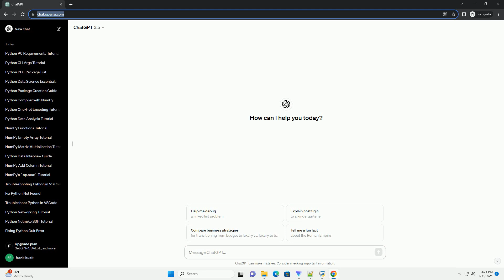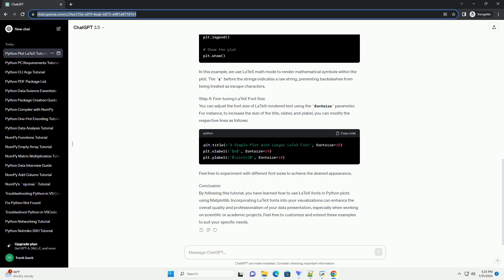python plot latex font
Title: Using LaTeX Fonts in Python Plots: A Step-by-Step Tutorial
Introduction:
LaTeX fonts are widely used in academic and scientific documents for their high-quality typography. If you're working on data visualization projects using Python, you might want to incorporate LaTeX fonts in your plots for a professional and polished appearance. In this tutorial, we'll walk through the process of integrating LaTeX fonts into Python plots using Matplotlib.
Requirements:
Make sure you have the following libraries installed before starting:
Step 1: Importing Required Libraries
Let's start by importing the necessary libraries in your Python script or Jupyter Notebook.
Step 2: Configuring Matplotlib to Use LaTeX Fonts
Matplotlib provides a LaTeX text rendering engine that you can enable. Add the following lines at the beginning of your script or notebook to configure Matplotlib to use LaTeX.
Step 3: Creating a Simple Plot
Now, let's create a simple plot using Matplotlib and LaTeX fonts.
In this example, we use LaTeX math mode to render mathematical symbols within the plot. The r before the strings indicates a raw string, preventing backslashes from being treated as escape characters.
Step 4: Fine-tuning LaTeX Font Size
You can adjust the font size of LaTeX-rendered text using the fontsize parameter. For instance, to increase the size of the title, xlabel, and ylabel, you can modify the respective lines as follows:
Feel free to experiment with different font sizes to achieve the desired appearance.
Conclusion:
By following this tutorial, you have learned how to use LaTeX fonts in Python plots using Matplotlib. Incorporating LaTeX fonts into your visualizations can enhance the overall quality and professionalism of your data presentation, especially when working on scientific or academic projects. Feel free to customize and extend these examples to suit your specific needs.
ChatGPT